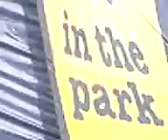t in the park 2007-the fratellis-baby fratelli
the fratellis-baby fratelli